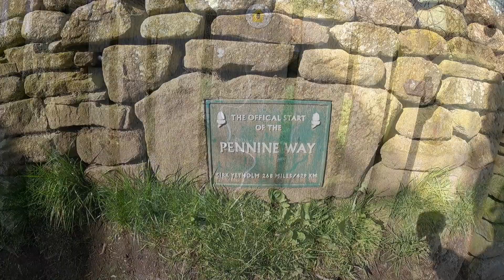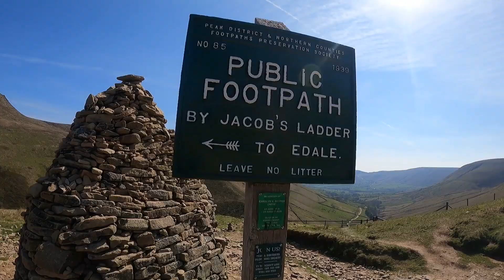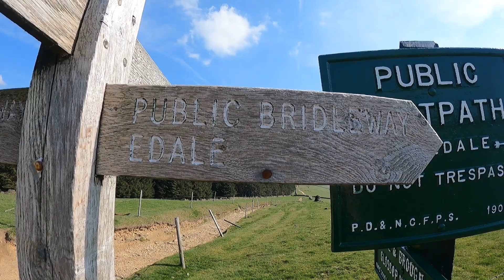Edale - Jacobs ladder - Kinder scout revisited and beyond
well here i am again on one of my favourite walks kinder scout. the last time i did this was a year ago and it was cold windy and misty last time and the views where non existent so here i am again back but not to get the views i didn't get last time but because i love this walk its one i go to to clear my head and before you say anything Jayne had to work or she would have been with me and would have loved every minute of it. but its great to get up here when I've something on my mind and better sometimes when im on my own as i can beast myself
so today i decided it was time to go back  and if i was going to film it id have to make it more spectacular that's if the views don't do that so i decided id extend it try to get to Winn hill a hard task in itself but i wanted to try to well see of i do lol
todays little walk totalled 13 .5 miles in the end so a good day out in them hills